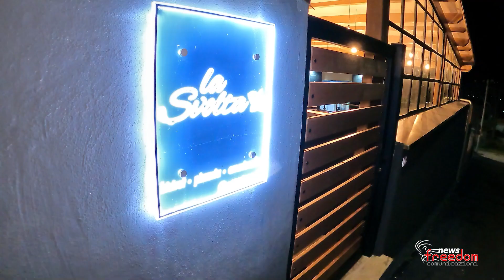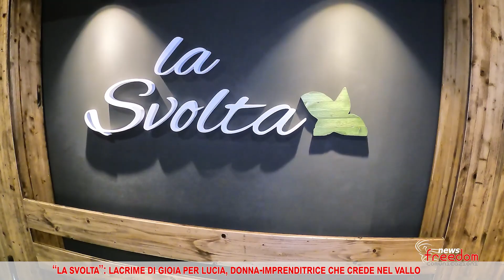“La Svolta” e le lacrime di gioia di Lucia, che crede nel Vallo di Diano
“La Svolta” di Lucia è la svolta di una donna del Vallo di Diano, che dopo aver viaggiato tanto per lavoro decide di tornare a Sala Consilina ed investire nella sua terra. In questa sfida impegnativa Lucia non è sola: supportata in ogni momento dal marito Marco e dagli splendidi figli Vincenzo e Gaspare, a spingerla a realizzare il suo sogno hanno contribuito il papà Gaspare e la mamma Anna, e il fratello Michele che non fa mai mancare il suo sostegno. Il segreto de “La Svolta” di Lucia è la famiglia: e varcando la soglia del suo accogliente locale la prima percezione è proprio l’atmosfera di casa che respira, e che permea ogni cosa. Facilissimo sentirsi a proprio agio e potersi godere in tutto e per tutto la variegatissima offerta di qualità che Lucia e lo Staff de La Svolta mettono a disposizione: Pizzeria, Bistrot, American Bar, Wine e Birreria.
Il taglio del nastro ha visto la presenza del Sindaco Francesco Cavallone e di don Gabriele Petroccelli, e la benedizione di don Paolo Longo. Per “svoltare” verso “La Svolta” arrivati a Sala Consilina si deve percorrere Via Giocatori, fino a raggiungere la conosciutissima “Discesa di Alfisi”.